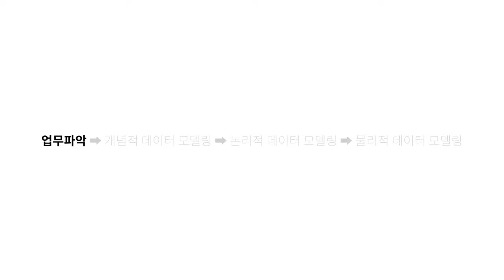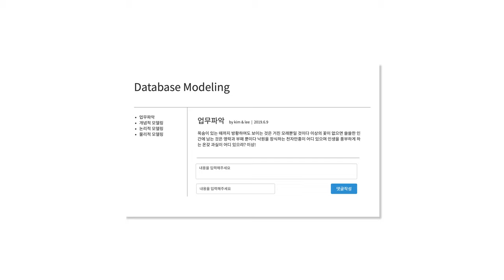관계형 데이터 모델링 - 3.1. 업무파악 : 인트로